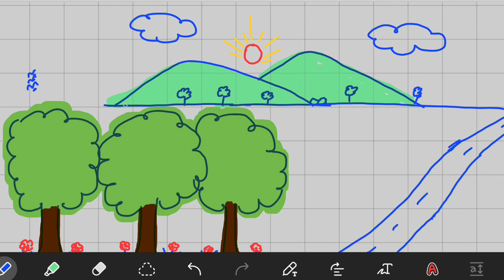Easy to draw trees and mounts (part 1&2)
Easy to draw  trees, fun to draw